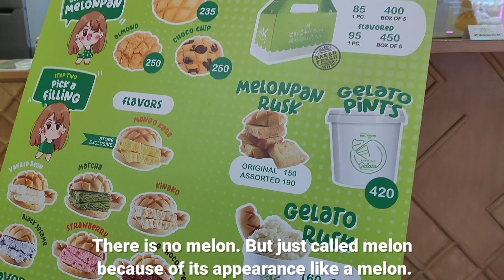MANILA 2023 TRAVEL | Where to eat in Manila | SM MALL OF ASIA - MELONPAN ICE | Japanese Melonpan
Hello! Today we will try a famous Japanese dessert -- MELONPAN or Melon bread.  Melon Pan is sweet bread covered in a thin layer of crisp biscuit crust with a crisscross pattern on top. The Japanese word for bread is pan.

We found this Japanese dessert shop in SM Mall of Asia.